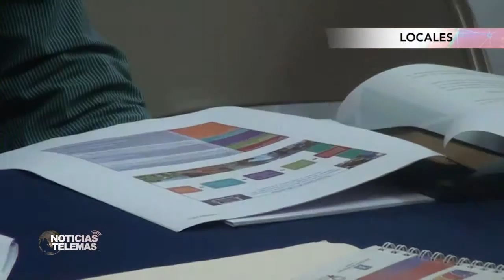Reunion sobre prevención de la violencia